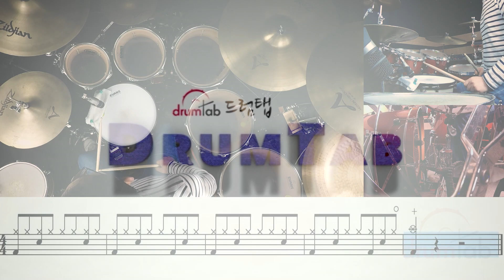Antifreeze(동영상악보)-검정치마-유한선-일산드럼학원,화정드럼학원,드럼악보,,drumsheet,drumscore